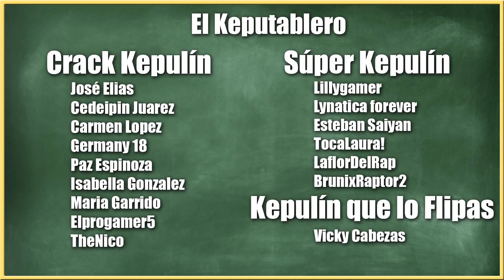DESDE CUANDO PINK SABE HACER ESO???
🐱~ Hola chicos!!! ~ Hoy os traigo un videito de Minecraft, en el que Pinkfate y yo intentaremos replicar unas construcciones en minecraft!🐱
Mas videos como este:

Juego:  Minecraft